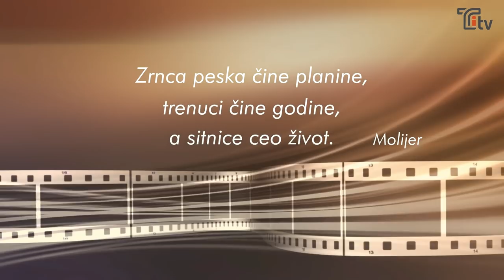Naša priča sa Brankom Srnićem